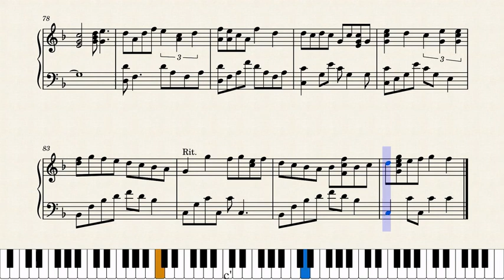Ladybug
hope you like my piece...